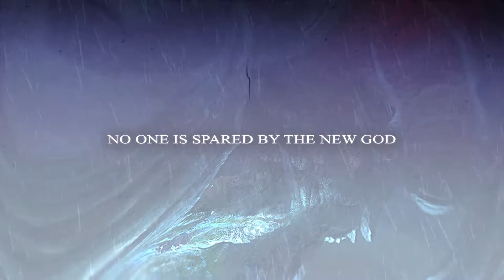Arbalest - Uprising (visualizer lyric video)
Arbalest Deathcore.

Est. 2022

Recorded, mixed and mastered by Manny Cavillo (hatred6circuit)
Written by: Nick Rodarte, Eduardo Fernandez, Brian R. Williams, Zachary Morris and Manny Cavillo.